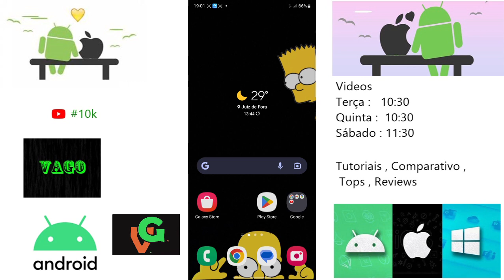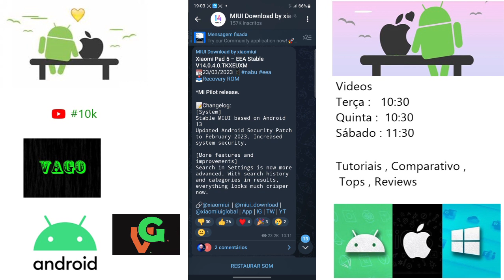Xiaomi Pad 5 Nova Atualização Miui 14.0.4.0 Versão Europeia ( Mi Pilot )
E aí pessoal blz ?, então nesse vídeo de hoje trago a vocês o update recente de interface recebida pelo Xiaomi Pad 5 Versão Europeia, ele agora está recebendo a Miui 14.0.4.0  que está  disponível para os testadores betas, quer saber mais detalhes veja todos no vídeo a seguir